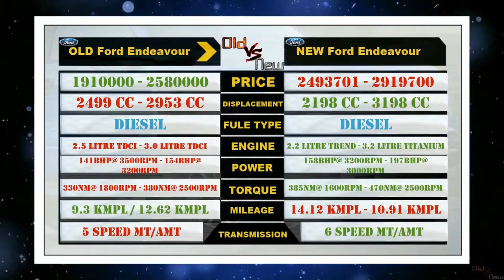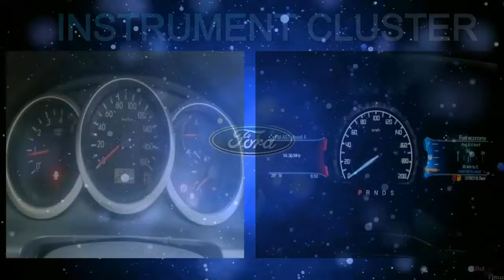Old Ford Endeavour Vs New Ford Endeavour 2016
This video is provided to you to give the comparison of the old ford endeavour vs new ford endeavour 2016.